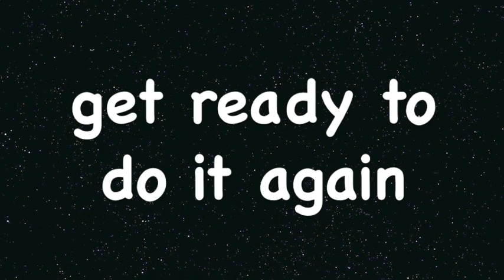Tabata Song - Surf Medley (Junior Brown)